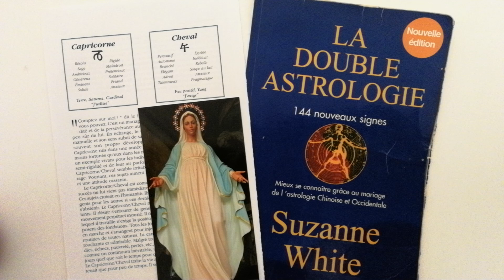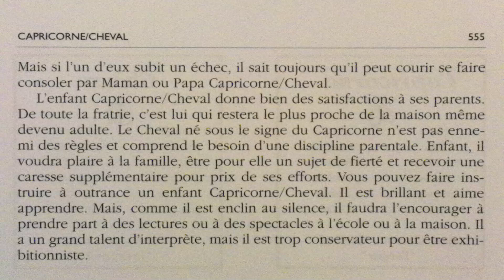Le signe Capricorne né dans l'année du Cheval.